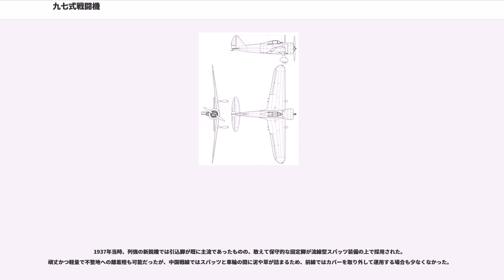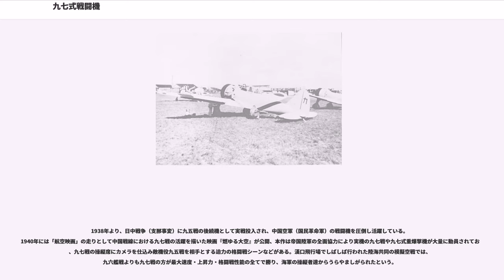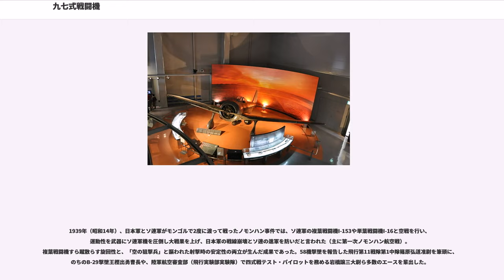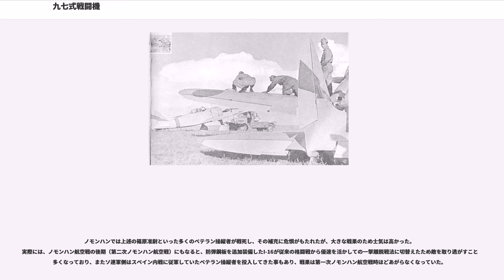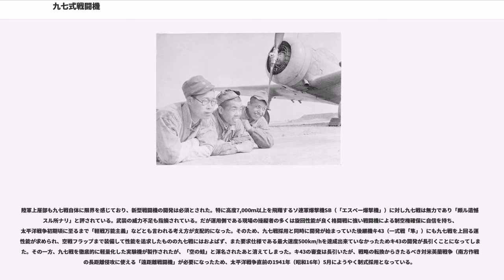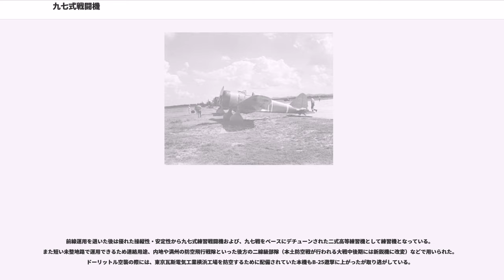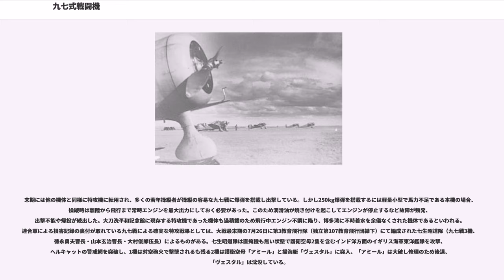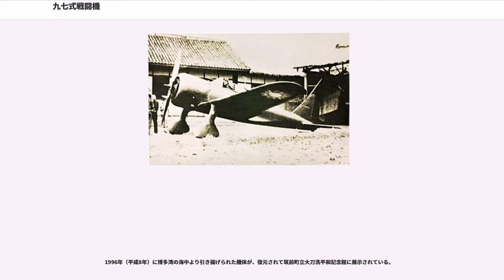九七式戦闘機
九七式戦闘機（きゅうななしきせんとうき）は、大日本帝国陸軍の戦闘機。キ番号（試作名称）はキ27。略称・呼称は九七戦、九七式戦など。連合軍のコードネームはNate（ネイト）。開発は中島飛行機、製造は中島および立川飛行機・満州飛行機。

陸軍初の低翼単葉戦闘機として、1940年（昭和15年）前後の主力戦闘機として使用された。旋回性能に非常に優れ、特に水平面での格闘戦を得意とした。

1935年（昭和10年）、海軍の九試単座戦闘機（試作機、のちの九六式艦上戦闘機）の成功に刺激された陸軍は、海軍の了解のもとに、九試単戦を陸軍用に改修させた三菱重工業のキ18を審査した。しかし、キ18はエンジンの信頼性不足などを理由に制式採用には至らず、とりあえず川崎航空機のキ10が九五式戦闘機として制式採用された。しかし旧態依然たる複葉機である九五戦では主力戦闘機としての任に耐えないため、それに代わる機体として1936年（昭和11年）4月、低翼単葉戦闘機の競争試作を中島・三菱・川崎の3社に指示した。

これを受けて中島のキ27、川崎のキ28、三菱のキ33（九六艦戦の改造機）の競争となったが、先のキ18の不採用にしこりが残る三菱は試作機の提出はしたものの熱意を示さなかった。このため1937年（昭和12年）2月から始まった審査では、水冷エンジンで信頼性に不安のあるキ28を抑えて本機が選定された。この間、盧溝橋事件が発生したため審査を急ぎ、9月に終了、1937年（昭和12年、皇紀2597年）に九七式戦闘機として制式採用された。

採用当時の九七戦は、最大速度・上昇力でユンカース Jumo 210エンジンを搭載するドイツのメッサーシュミット Bf 109 B/C/D（B型は1936年11月に初飛行したBf 109の最初期量産型、D型まで同じJumo 210系列エンジンを搭載し1937年および1938年当時の主力）と遜色なく、かつ旋回性能ではこれを凌駕していた高性能機であった。しかし同時期の欧州では九七戦と異なり、設計面で将来性のあるBf 109（1938年12月には高出力のダイムラー・ベンツ DB 601に換装し高性能化されたE型が登場、さらにのちのG型ではDB 605に再度換装し敗戦まで主力）、スーパーマリン スピットファイア、ホーカー ハリケーンなどが完成しており、九七戦自体に限界を感じていた陸軍は高速重武装の重単座戦闘機志向を強めていくことになる。

陸軍航空本部は（九七戦開発中に考案された）昭和12年度陸軍航空兵器研究方針に則って機関銃搭載型・機関砲搭載型の2種の単座戦闘機開発を模索し、九七戦が採用された1937年12月に中島に対し一社特命でキ43の試作内示を、翌1938年（昭和13年）にはキ44の研究内示を行っている。昭和13年度陸軍航空兵器研究方針には新たに「軽単座戦闘機」・「重単座戦闘機」の区分が登場、「軽戦（軽単座戦闘機）」は格闘戦性能を重視し機関銃を装備し、「重戦（重単座戦闘機）」は速度を重視し機関砲を装備するものと定義され、当時開発中であったキ43は「軽戦」にキ44は「重戦」となった（両機はのちに前者が一式戦闘機「隼」、後者が二式戦闘機「鍾馗」となる）。区分が明文化された昭和15年度陸軍航空兵器研究方針において、「重戦」は高速重武装で航続距離や防弾装備にも優れ対戦闘機対爆撃機戦に用いる万能機たる本命機となり、「軽戦」は格闘戦を重視し主に対戦闘機戦に用いる性能装備面で妥協した補助戦闘機的ものとなっている。
中島は、九五戦競争試作の際に低翼単葉のキ11を提案していたが、当時としても保守的な複葉を採用した川崎に敗れた。キ11は単葉ながら主翼に強度保持の為の支線を張り巡らし、斬新さは今一歩であったが、キ27では抵抗大の張線を全廃し、空気力学的に洗練された流麗な外形となった。

本機で初採用された前縁直線翼は、新任技師だった糸川英夫の発案による。主翼前縁の後退角が0で後縁の前進のみでテーパーし、翼端部捻り下げのため主桁は軽い前進角を持つ。本形式はその後一式戦「隼」（キ43）・二式戦「鍾馗」（キ44）・四式戦「疾風」（キ84）の、設計主務者小山悌による一連の中島製単座戦闘機に採用され続けた。プロペラも糸川と同じく新任技師の佐貫亦男（日本楽器製造）が担当した。剛性向上と軽量化を図るため、通し桁を用いて左右翼を一体製造した。その上に発動機架・操縦席を含む胴体中央部を載せ、機体後部をボルト留めする機体分割法も新規開発され、これは一...